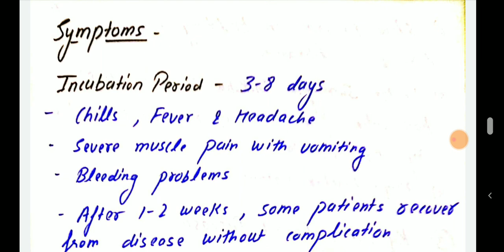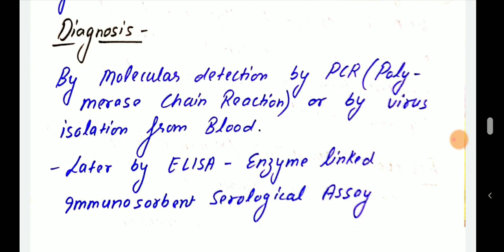11 march current affairs|prelims focused|UPSC|upsccse|upscepfo|statepcs